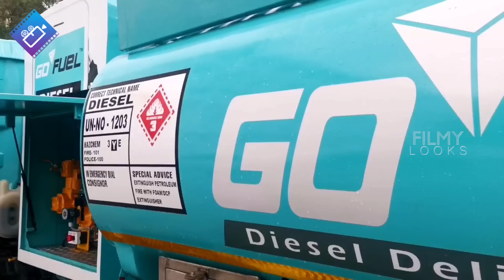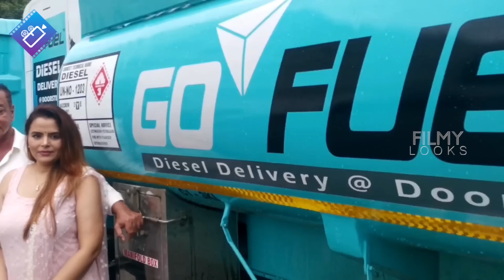ఛత్రపతి విలన్ Actor Pradeep Rawat and His Wife Launched GoFuel In Mumbai | Filmylooks